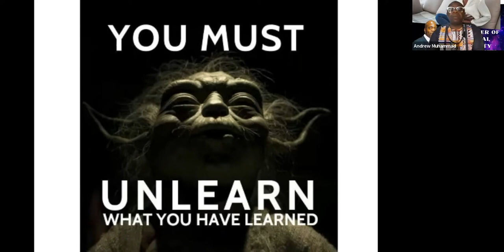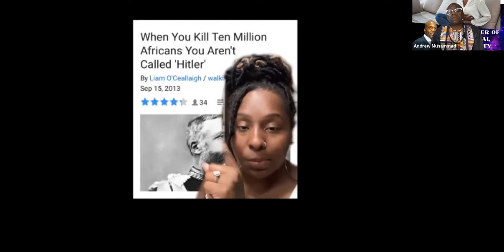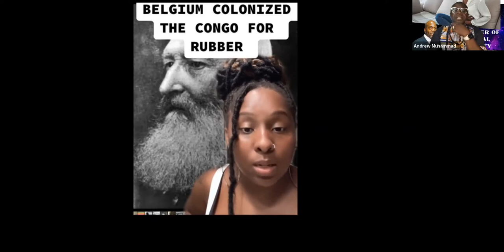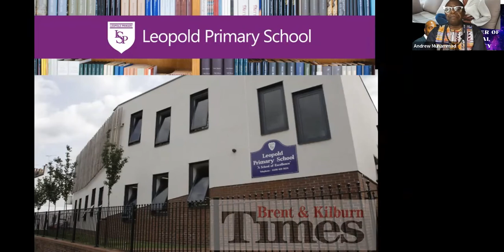LEOPALD SCHOOL- SHOULD WE BE CHANGING IT'S NAME?